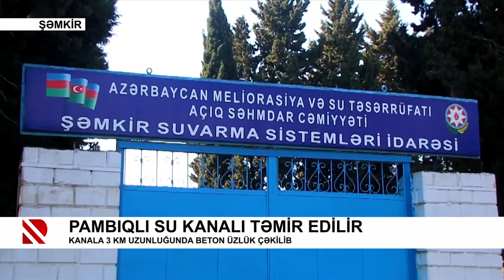Pambıqlı su kanalı təmir edilir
Kanala 3 km uzunluğunda beton üzlük çəkilib